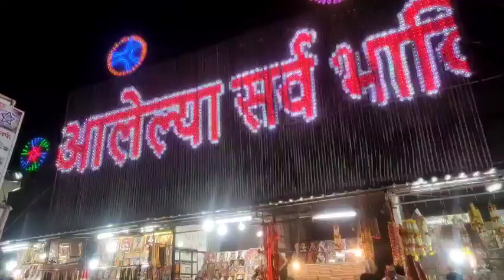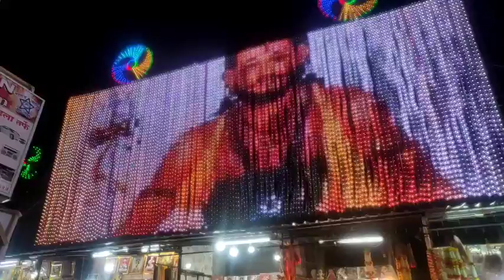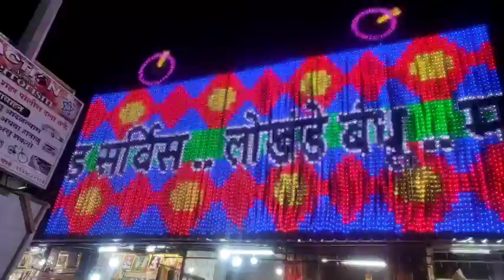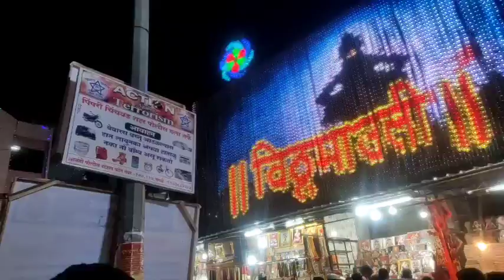देवाची आळंदी संत ज्ञानेश्वर महाराज मंदिर पुणे येथे भेट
देवाची आळंदी पुणे संत ज्ञानेश्वर महाराज. कार्तिकी एकादशी यात्रा आळंदी पुणे. ज्ञानेश्वर महाराज आळंदी समाधी पुणे. संत ज्ञानेश्वर महाराज जन्मस्थान आपेगाव पैठण औरंगाबाद महाराष्ट्र. ज्ञानेश्वरानि रेडा  बोलून दाखवला.